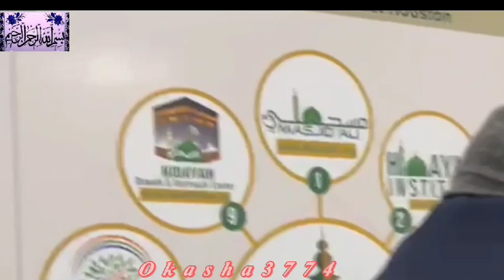Most Beautiful Tilawat e Quran قاری شیخ نعینع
قاری شیخ نعینع |Egypt Qari|Most Beautiful voice Tilawat e Quran|okasha3774